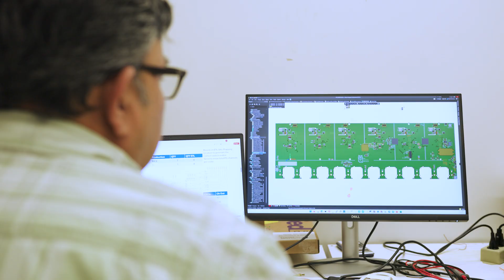Rice University at CERN: Unlocking the Origins of the Universe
At CERN, Rice University researchers are part of a massive international collaboration using the Large Hadron Collider to study the fundamental building blocks of the universe. The collider smashes particles together at near light speed, and physicists analyze the resulting cosmic debris to answer questions about how the universe began. Rice has a long history of contributing to this effort helping design and build critical components for the CMS detector. This collaboration, which led to the discovery of the Higgs boson, exemplifies a global effort for the public good, with innovations also influencing fields like medicine and technology. Rice researchers are now preparing for major upgrades to the detector, which will help unlock even more secrets of the universe.